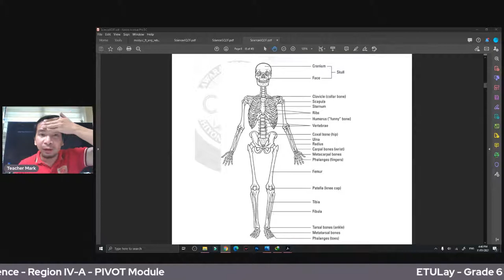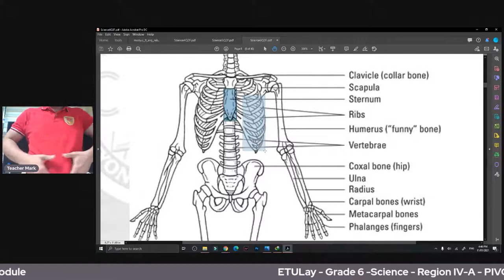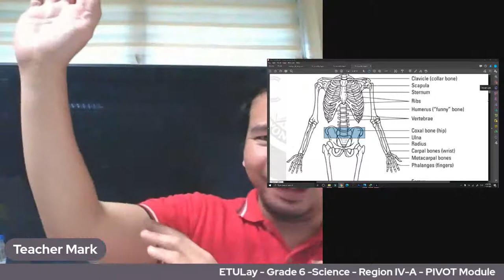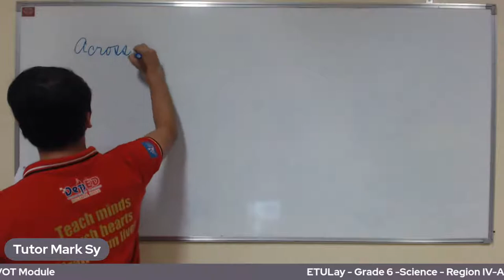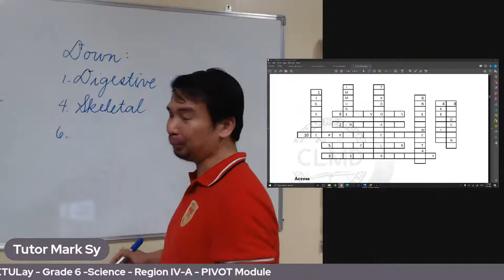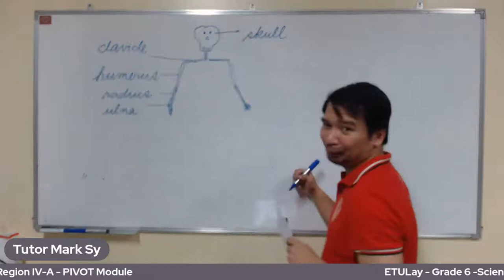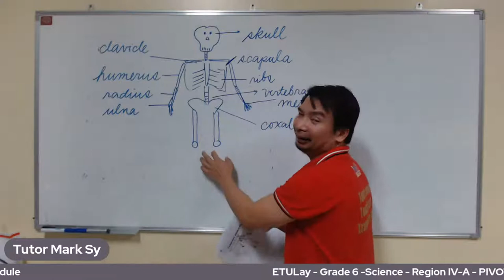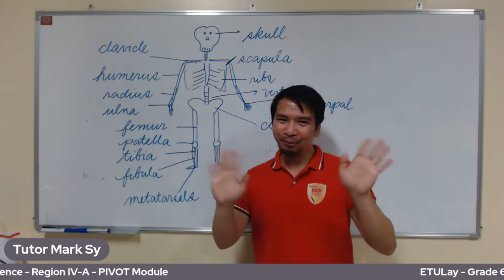ETULay 2nd Quarter - Science 6